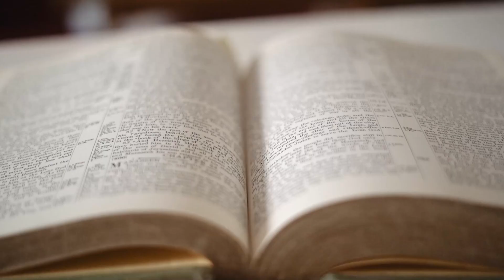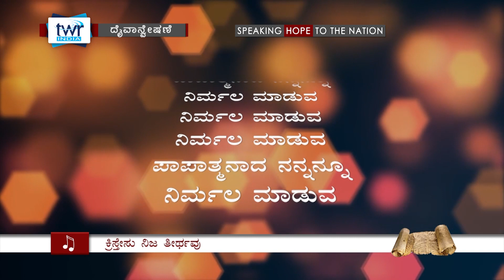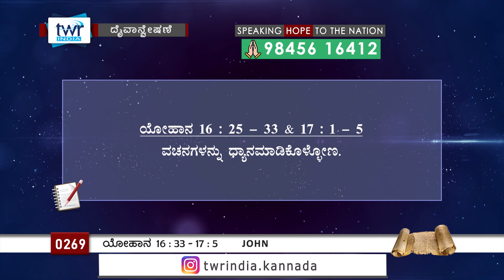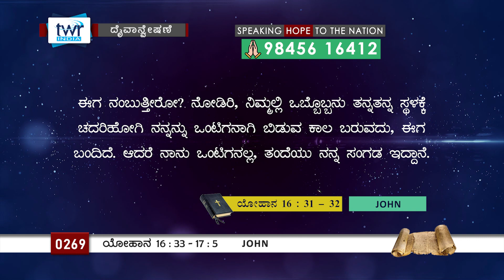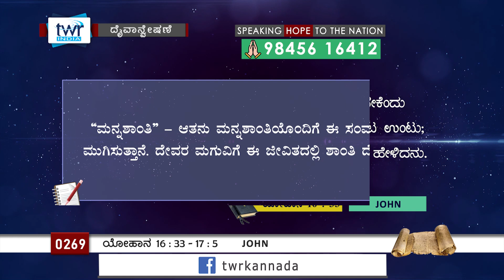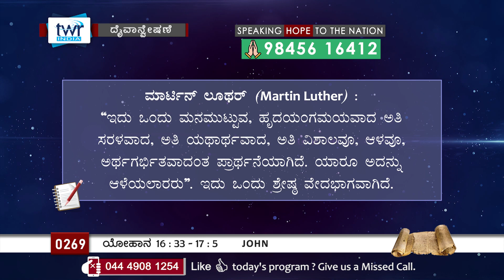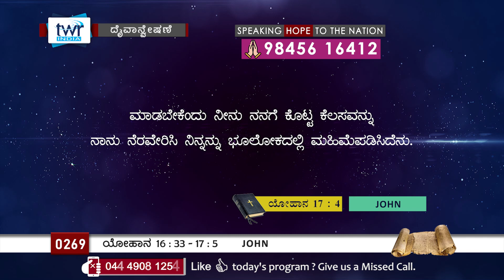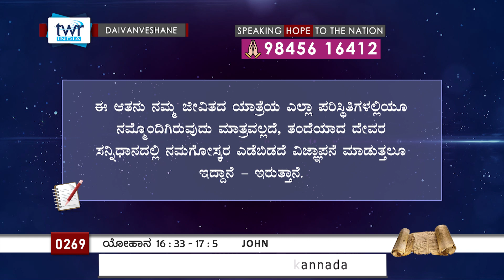TTB ಯೋಹಾನ 16 : 33 - 17 : 5 #0269 John (Kannada Bible Study) [2023]